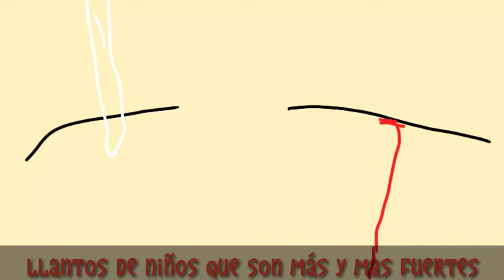(reina candela)sub español) original catdei DC 🔥